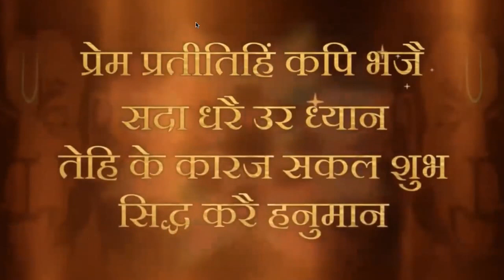Virat me aate hi ham vyashti se samashti me pravesh kar jaate hain | 15 Dec 2022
Passcode: imntguilty